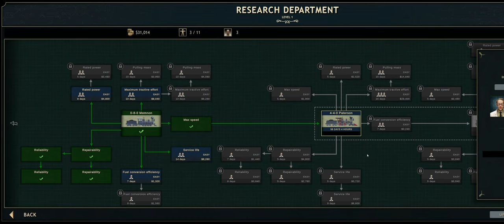Railroad Corporation 2 Early Access - First Look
If you are fan of the original Railroad Corporation, Railway Empire or logistics games in general, there is almost certainly something for you in Railroad Corporation 2. Its not fully polished just yet, but what is there is feature-rich and stable. The changes are all positive, so far. There are no cuts or loss of functionality from the first game that I've seen as of yet. Check it out on Steam Early Access, out now!

My Streaming & Gaming Rig
 CPU: AMD Ryzen 7 7800X3D 8-Core Processor
 GPU: ASUS TUF Gaming GeForce RTX 4090 24GB GDDR6X OG OC
 M/B: ASUS ROG STRIX X670E-A GAMING WIFI
 Mem: Adata XPG Lancer RGB DDR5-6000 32GBx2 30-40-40 (SK Hynix)
 PSU: ASUS ROG Thor 1200W Platinum II
Chassis
 Thermaltake Core P6 TG - White
Cooling
 Thermaltake Pacific MX2 Ultra CPU Waterblock
 Bitspower Orion VGA Water Block for ASUS ROG TUF 4090
 Thermaltake Pacific DP100-D5 Plus Distro-Plate Pump Combo
 Bitspower Tarasque II 360S Radiator x2 (White)
 Lian Li Uni Fan SL-INF 140x2 (Case Bottom Inflow)
 Lian Li Uni Fan SL-INF 120x7 (3/Radiator + 1 Outflow behind CPU)
Primary / Gaming Monitor
 Samsung Odyssey Neo G9 57-inch Mini LED 4K 240Hz (1000R/1ms)
Primary Webcam
 Razer Kiyo Pro Ultra
Secondary / Overhead Webcam
 Razer Kiyo Pro
Secondary Stream Monitor
 Samsung 24-Inch C366 Creative Essential Monitor
Stream Chat / Video Prompting
 Elgato Prompter
Primary Studio Monitor / Gaming Headphones (Instrumental, Active, High Fidelity/Range)
 Sennheiser HD 660S2
Secondary Studio Monitor / Gaming Headphones (Balanced, Ambient, Low & RL)
 Beyerdynamic DT900 Pro X
Audio
 Shure SM7B Microphone
 Rode Streamer X Audio Interface
 Creative Sound Blaster X5 DAC
Lighting

Controllers (Simulation)
HID
 Tobii Eye Tracker 5
Ship Steering / Primary Ship Functions / Weapons
 VKB Gladiator NXT EVO Space Combat Edition - Right Hand, Medium Spring
Momentary Flight Thrusters / Secondary Ship Functions / Weapons
 VKB Gladiator NXT EVO Space Combat Edition - Left Hand with Omni Throttle Adapter, Heavy Spring
Sustained Flight Control / Scanners / Auxiliary Ship Functions
 VKB STECS (S/T Engine Control System) Mini + Standard Extension Module - 50% Detent
SRV / Ground-based Vehicle Thrust / Brake